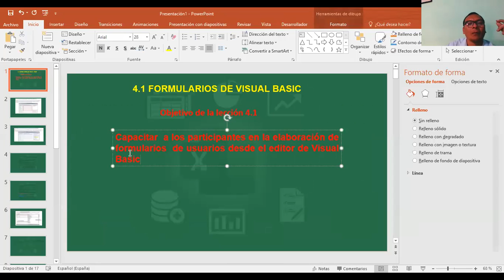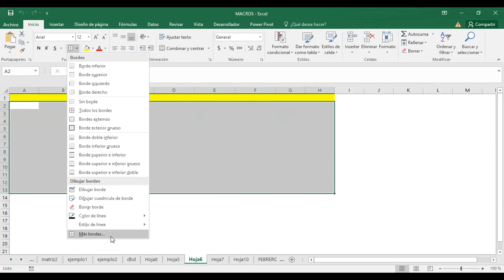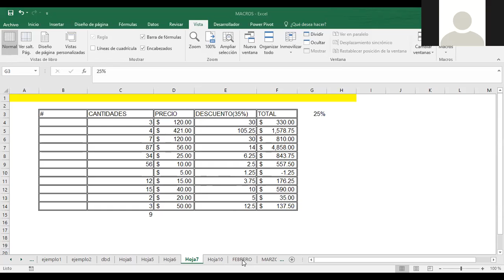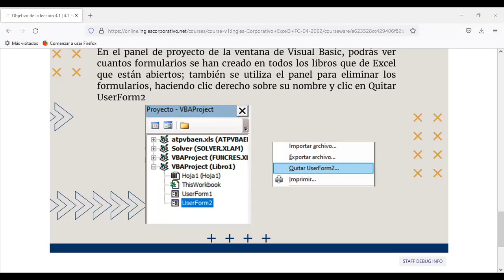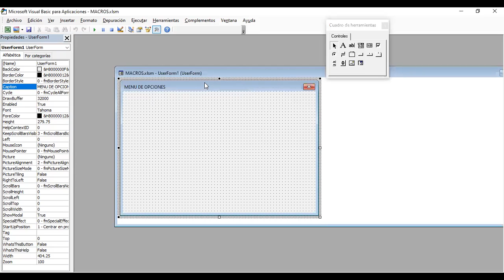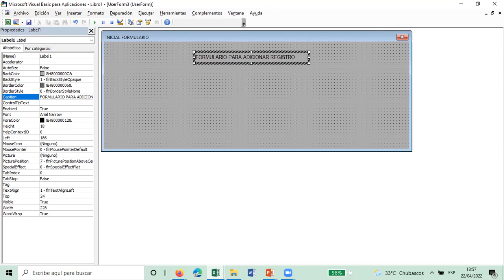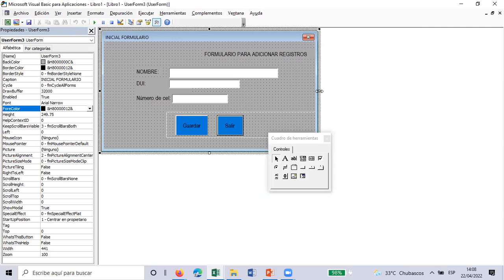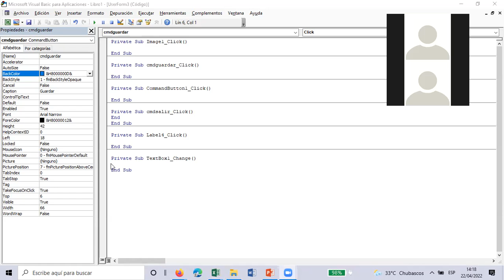Ingles Corporativo-EXCEL AVANZADO FORMULARIOS DE USURIOS CLASE_13